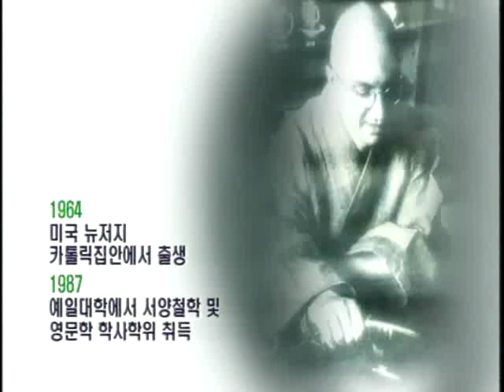The Notes of the Disciples of Bodhidharma - Part 8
An American-born Zen monk Hyon Gak Sunim explains some of Bodhidharma's teachings.